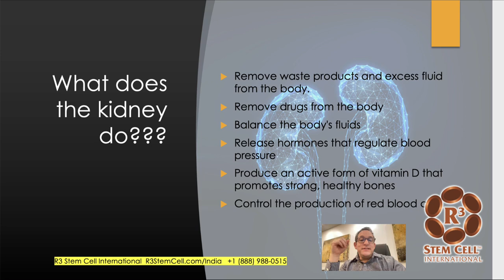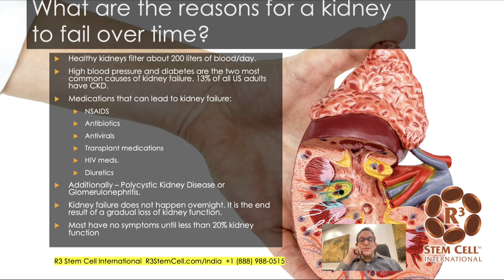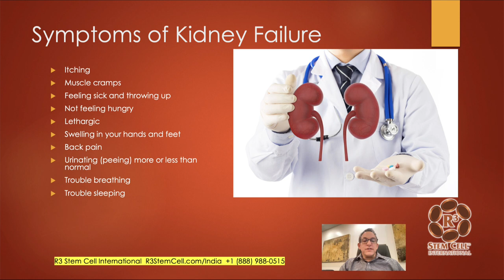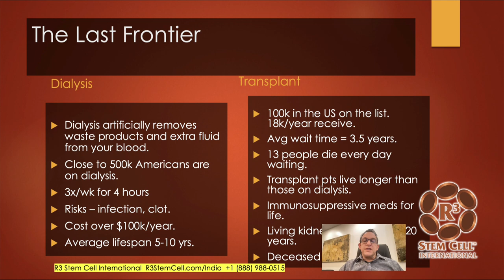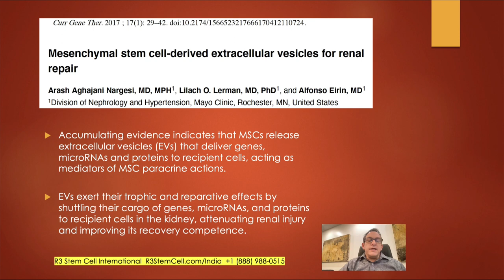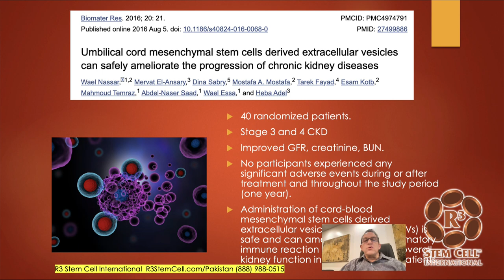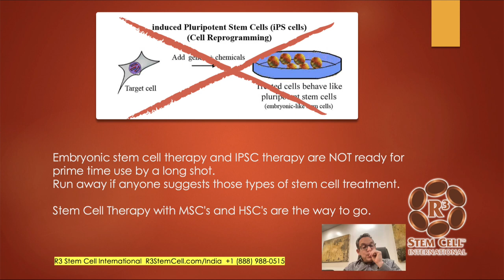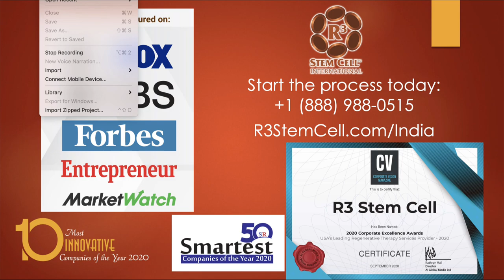Stem Cell Therapy for Kidney Failure India - New Delhi, Mumbai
R3 Stem Cell offers the top regenerative therapies for kidney failure. Whether it's due to diabetes, high blood pressure, genetic or other reason, the procedure works fantastic. Serving New Delhi, Mumbai, Bangalore and all of India.

Safe and cost effective, patients are treated with first rate stem cells. After 10 years and over 21,000 procedures, R3 is the world leader. Each international patient receives a free trip to the Taj Mahal!

Call today to see if you or a loved one is a candidate, we will set you up with a free consultation. +1 (844) GET-STEM